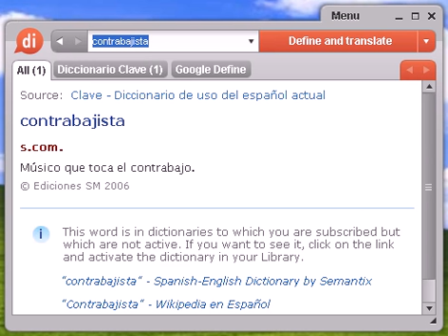Definición de contrabajista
contrabajista, diccionario, definición, significado, español, castellano, dixio